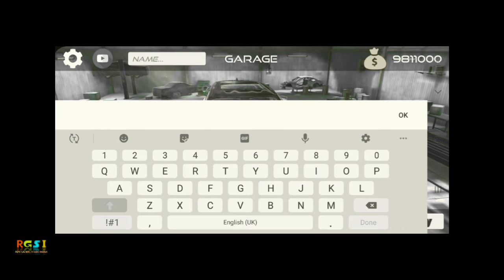INDIAN CAR SIMULATOR 3D SECRET TRICK 🤫 UNLIMITED MONEY 😍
"ʜᴇʏ ɢᴜʏs ᴡʜᴀᴛs ᴜᴘ ᴡᴇʟᴄᴏᴍᴇ ʙᴀᴄᴋ ᴛᴏ ʀᴅs ɢᴀᴍɪɴɢ sᴛᴜᴅɪᴏ ɪɴᴅɪᴀɴ"

RDs Gaming Studio Indian
Indian Cars Simulator 3D Unlimited Money

RGS_ROHIT